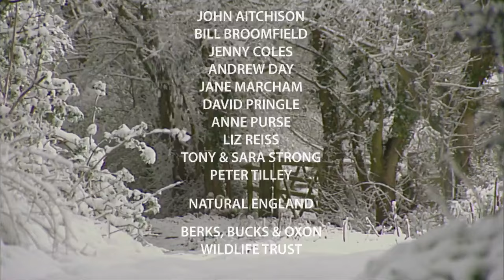Homebound Adventures: A Wildlife Photographer's Year in the British Countryside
I am a professional wildlife cameraman and I love filming creatures in the overlooked corners of countryside near my village home.

Chapters:

00:00 Introduction
01:15 Winter brown hares
04:40 Long-tailed tits nesting
07:05 Frogs and toads mating
09:02 Spring, (blackcap, blue tit)
10:11 The grass snake pond
12:19 Woodland bluebells
14:02 Badgers and barking Muntjac deer
16:49 Sparrowhawks in the wildwood
20:06 Summer - dawn chorus
22:50 Foxes at the den
26:45 Barn owl nest in a churchyard in June
32:49 Foxes in the meadow in July
35:57 Roe deer in farmland
39:02 Fallow deer
40:22 Autumn (redwings, fungi)
43:06 Beech woods (bramblings)
44:35 Golden plover, lapwings and kestrel
45:40 Snow

Sound recordings for this video are mostly by the BAFTA award-winning wildlife sound recordist Chris Watson